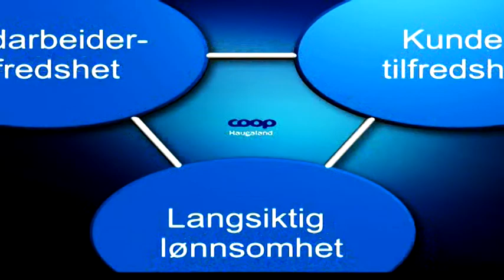Absolutt Film & TV-produksjon - Showreel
Vi er en totalleverandør innen levende bilder og har base i Haugesund. Vi har oppdrag først og fremst på vestlandet men også over hele verden. Vi produserer alt fra oppdragsfilm for industri til dokumentarer, musikkvdeoer, animasjoner flerkameraproduksjoner, reklame, presentasjoner og storskjermproduksjoner. Vi leverer også nyhetsfoto og redigering til NRK og TV2. Sjekk ut